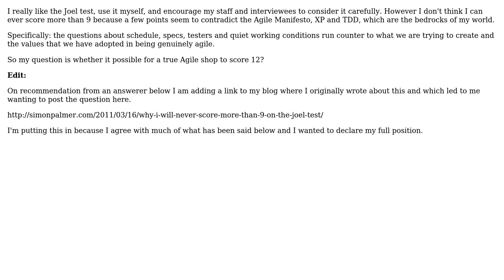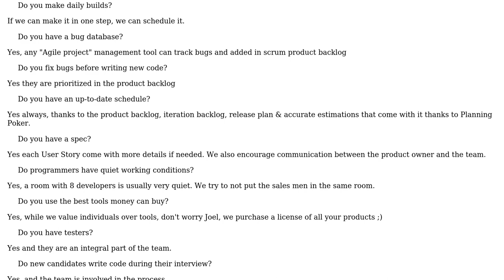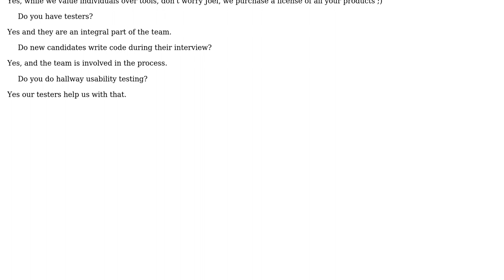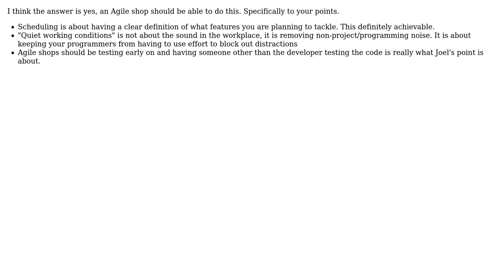Software Engineering: Can an agile shop really score 12 on the Joel Test? (5 Solutions!!)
Software Engineering: Can an agile shop really score 12 on the Joel Test?

With thanks & praise to God, and with thanks to the many people who have made this project possible! | Content (except music & images) licensed under CC BY-SA | Music | Images & others | With thanks to user S.Lott user Simon user jzd user Jesse McCulloch user ChrisF and the Stack Exchange Network Trademarks are property of their respective owners. You are responsible for your own actions.